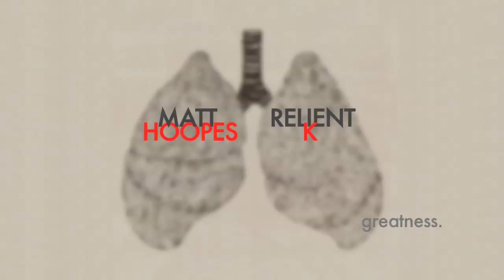8. Matt Hoopes speaks about non-obvious depth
So I'm cruising around backstage, as I'm one to do (I must seem very innocuous)...and I slyly step into Relient K's dressing room to see Matt Hoopes completely immersed. Like, he doesn't even notice I walked in. He's producing. On his MacBook Pro. Once he pulls off his headphones, I think he doesn't want to stop...but he graciously says that he "needs to." Alright, that's good, because I'm ready with open microphones to dive into Relient K world and get a different Matt perspective than I'm used to. What you're about to hear is utmost realness. Listen [in]. -Frank